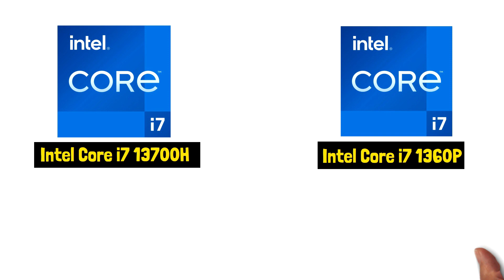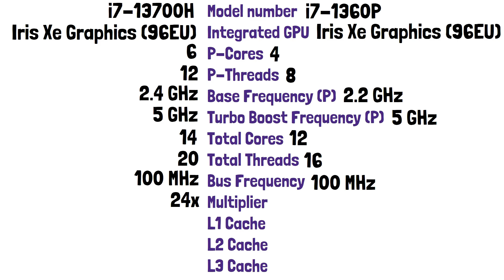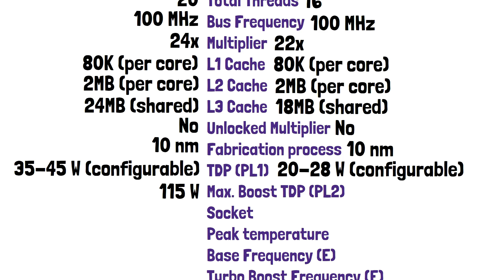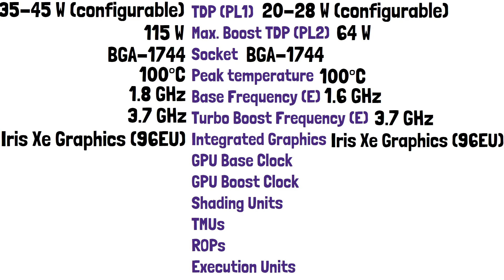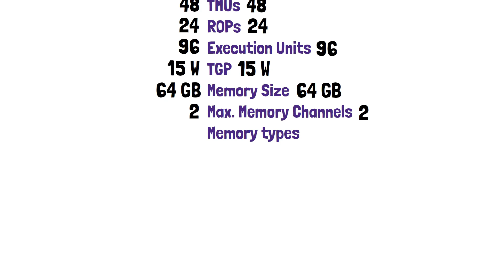Intel Core i7 13700H 🆚 Intel Core i7 1360p ||🔥Processor Compare🔥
In this Video We compared two laptop CPUs: the 2.4 GHz Intel Core i7 13700H with 14-cores against the 2.2 GHz i7 1360P with 12-cores. On this page, you'll find out which processor has better performance in benchmarks, games and other useful information